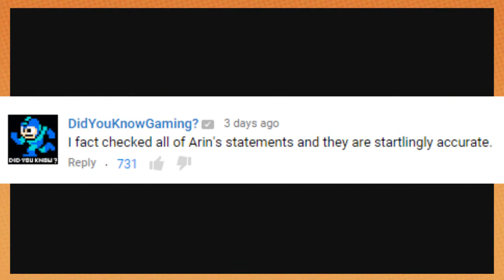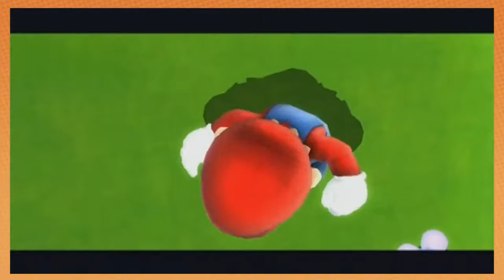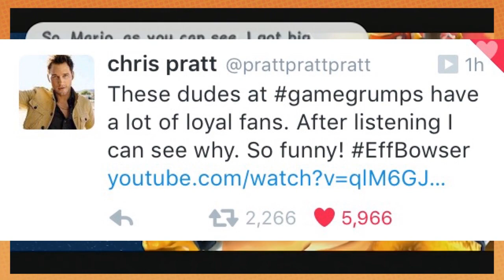Game Grumps - Super Mario Galaxy Deaths Part 6 (Finale)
From Part 81 to 84 (Finale) we experience the last few deaths that Arin suffered at the hands of Super Mario Galaxy, #158 to #176.

This was the first time I've ever worked on a Game Grumps compilation and while it was time taking I had a blast making these videos. Maybe this won't be the last time I do anything Game Grumps related, who knows?

Death titles from the comments left by one Matthew Miller